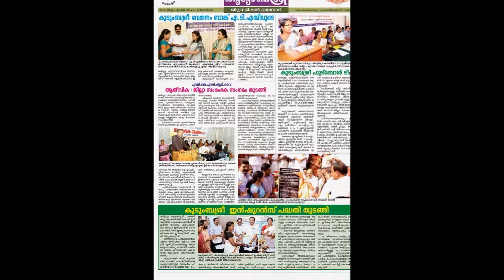k s t u wayanad